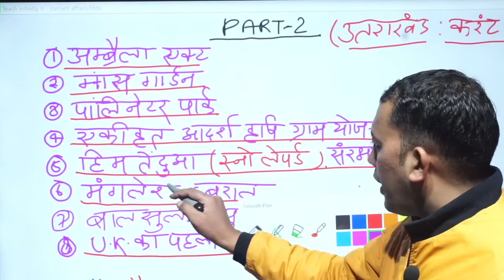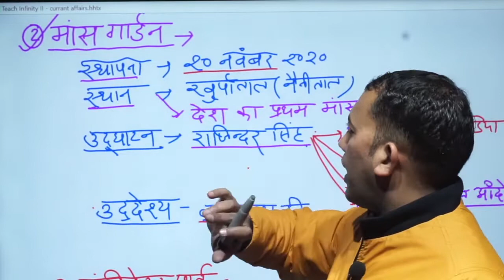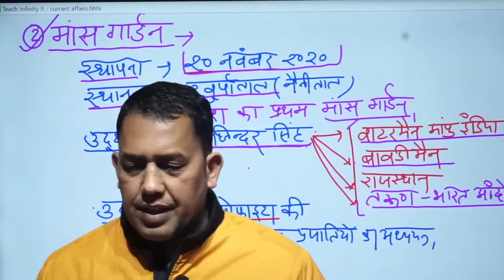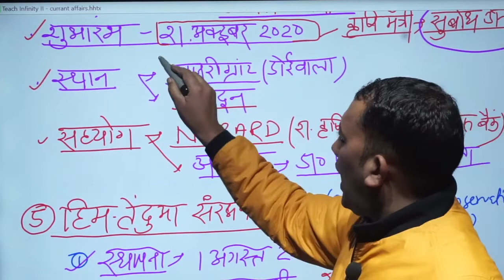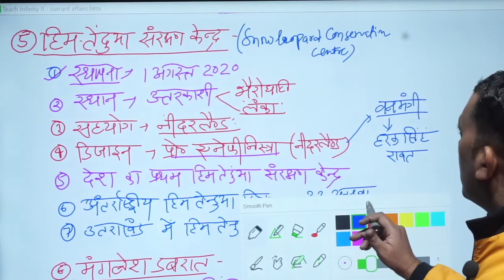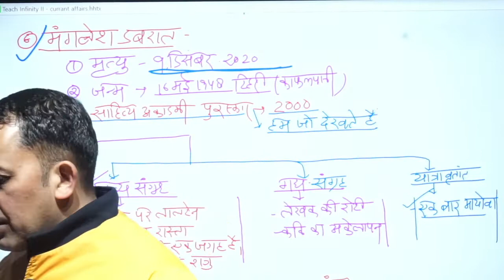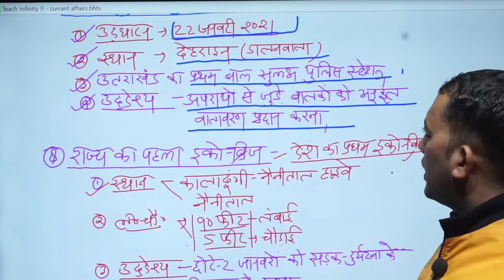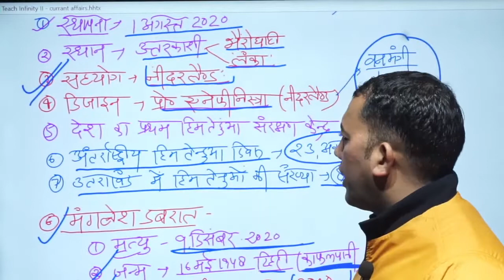uttarakhand current affairs (PART-2)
पोलिनेटर पार्क, मॉस गार्डन,हिम तेंदुआ संरक्षण सेंटर,अम्ब्रेला विधेयक, उत्तराखंड आदर्श कृषि ग्राम योजना,मंगलेश डबराल,सुलभ पुलिस स्टेशन,इको-ब्रिज